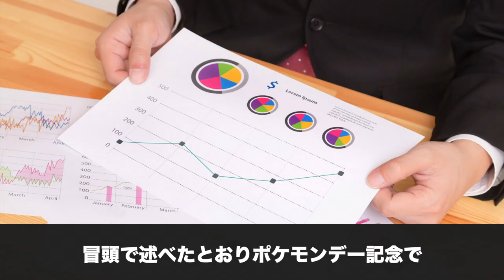【ポケモン剣盾】ガルーラ,ポリゴン確定？新・復活リストラ組ポケモン一覧！ポケモンデー情報解禁で追加決定？！【ポケットモンスター ソード・シールド】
ポケモンデーでは新しい幻だか伝説だかのポケモンも発表されるらしいので、楽しみに待っておきましょう！